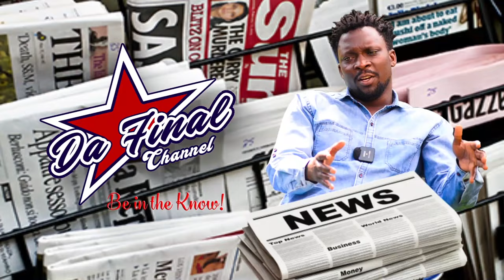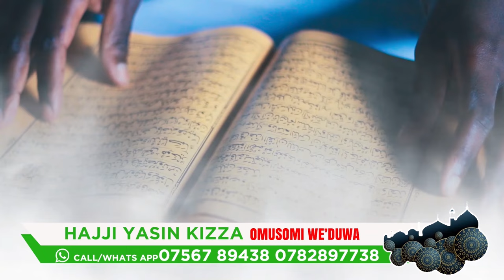BOBI WINE SI MAANYI GO GEGANSAZISIZZA SHOW. GRAVITY AYOGEDDE KU FLOP YE. ALIMBA FAROOQ ALI ANYONYODE